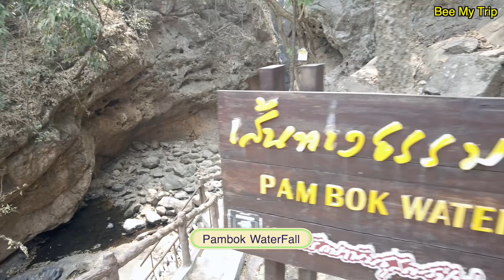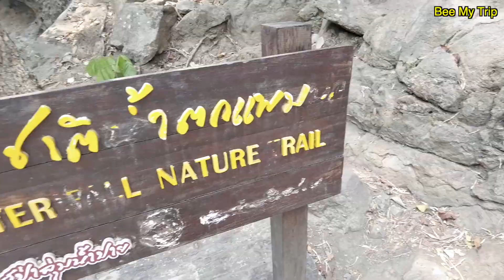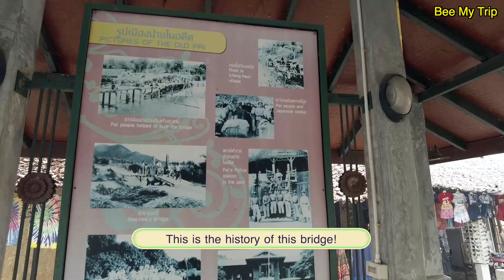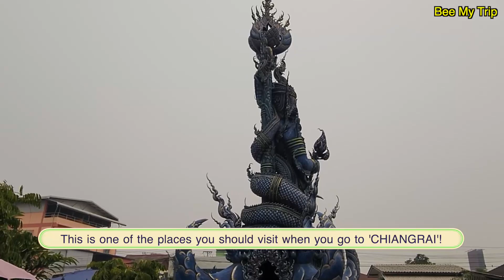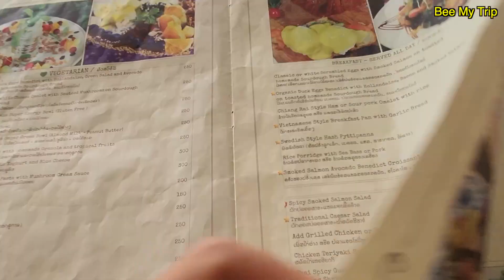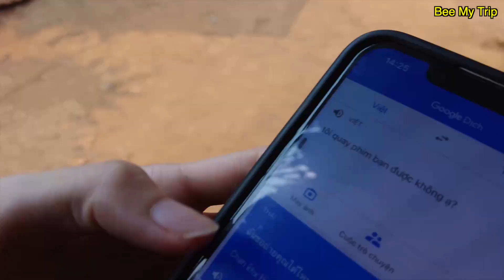🇹🇭 Try throwing coins, and wishes like at Trevi(Italy Rome)- From PAI to CHIANGRAI [Sub] ep15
Please understand if the subtitles are incorrect.
The take video time was when the atmosphere in Northern Thailand was not good, so I couldn't show the most beautiful images of these two cities. I hope you like this video.